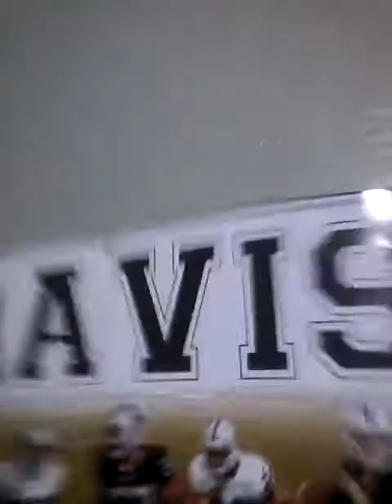To oakland raiders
i beilve in them